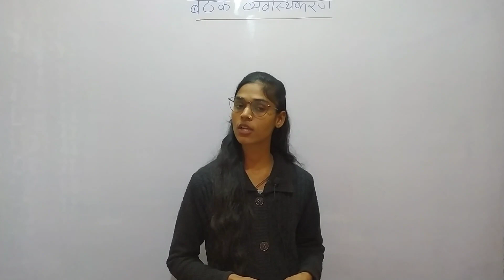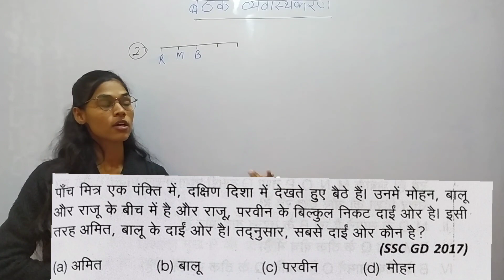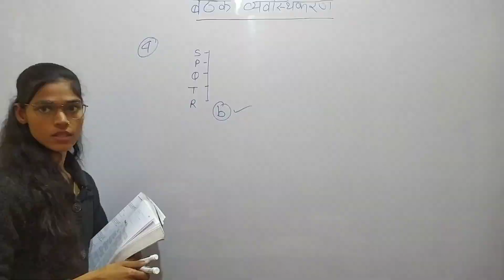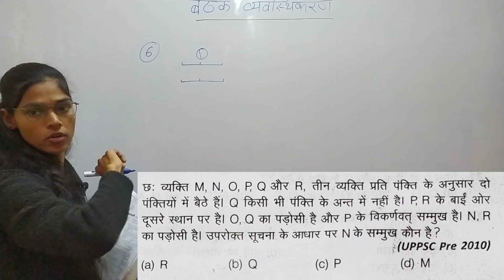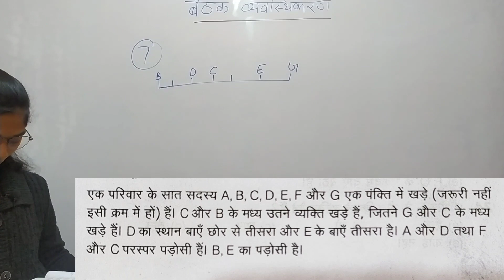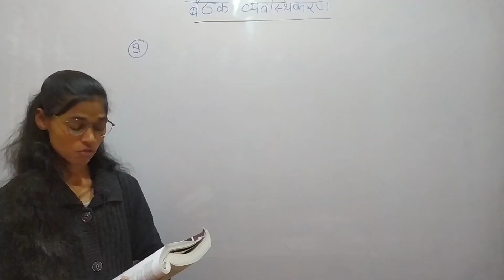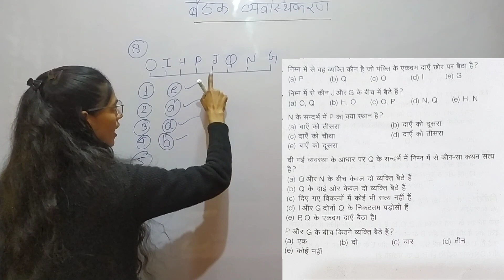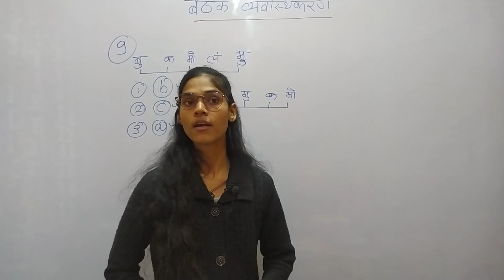| SEATING ARRANGEMENT | बैठक व्यवस्था | Reasoning Ticks | bank | ssc | railway | upsc |